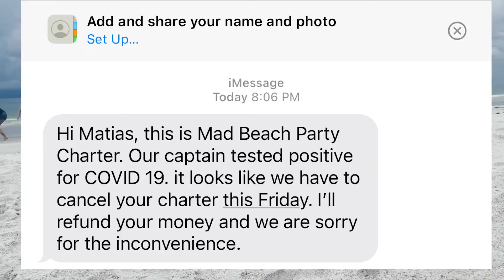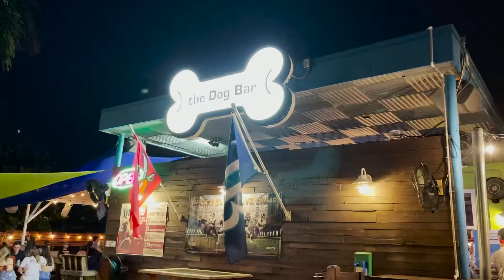Tampa: Tres días en Clearwater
Viaje entre amigos: Playa, comida y propuesta de matrimonio.
Subscríbete: @OnlyinAmericaconlosMenis